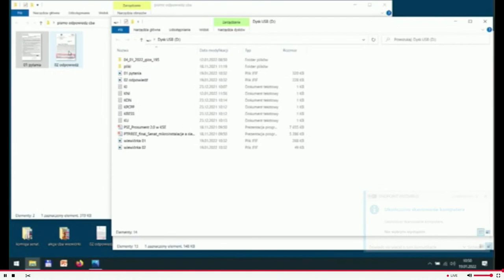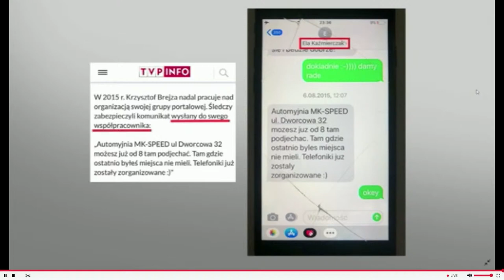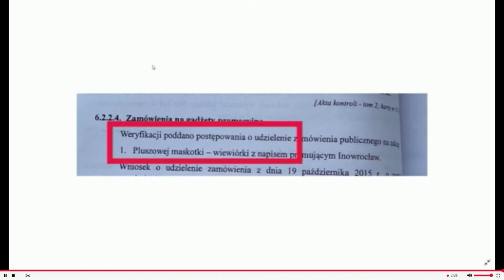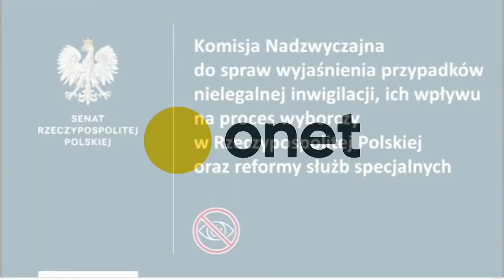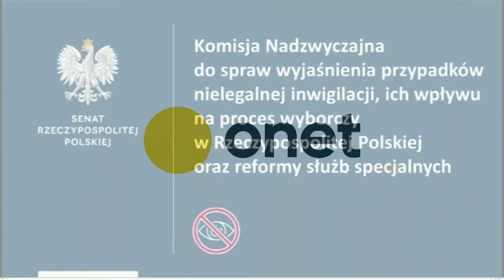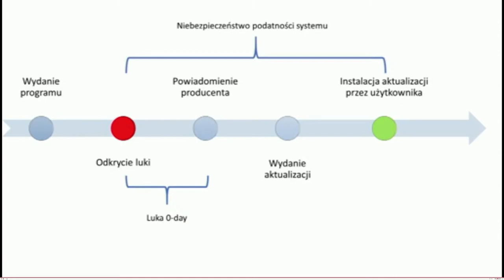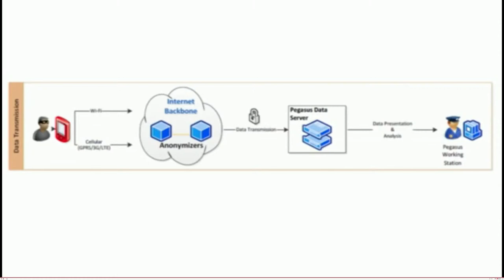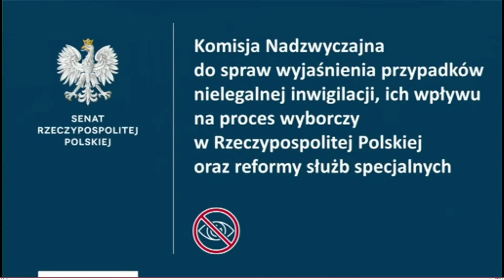Komisja Nadzwyczajna do spraw nielegalnej inwigilacji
Dzisiaj o godz. 10.30 rozpocznie się trzecie posiedzenie senackiej komisji ds. wyjaśnienia przypadków nielegalnej inwigilacji i ich wpływu na proces wyborczy w RP. Wysłuchany zostanie senator Krzysztof Brejza. Zapraszamy na transmisję na stronie głównej Onetu!